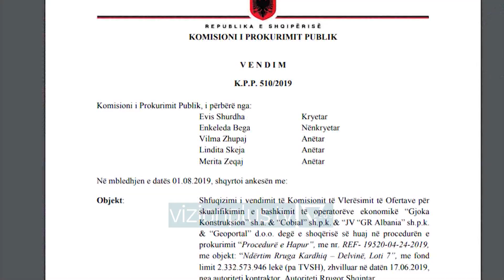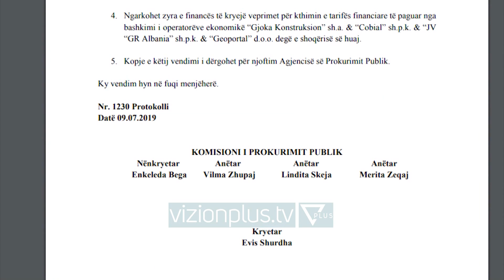Dorëhiqet drejtuesja e ARRSH, Sonila Qato - News, Lajme - Vizion Plus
Jep dorëheqjen drejtuesja e ARRSH, Sonila Qato.Vendimi vjen pas skandalit të fundit me rrugën Kardhiq-Delvinë, punimet e së cilës u ndërprene kohët e fundit ndërsa që Qato pati një përplasje me kompaninë ndërtuese.Ishte vetë drejtuesja e ARRSH e cila konfirmoi largimin nga ky post nëpërmjet një statusi në faqen e saj në facebook.Qato shkruan se eshte akuzuar nga kompania ne fjale per nje procedure qe sipas saj, eshte krejtesisht e drejte dhe ligjore.Pas një periudhe të shkurtër pune, por shumë intensive, për të reformuar Autoritetin Rrugor Shqiptar dhe për të krijuar një model transparence dhe profesionalizmi në këtë institucion, vetëm pak ditë më parë jam akuzuar nga një kompani lidhur me një procedurë, të cilën unë e gjykoj plotësisht të drejtë dhe ligjore.Kjo situatë më ka vendosur në një pozitë të vështirë në raport me detyrën. Nga njëra anë më duhet të përballem me akuzat dhe procesin ligjor që shfaqen në vorbullën e pafundme të çudirave mediatike dhe nga ana tjetër duhet të administroj punën e përditshme dhe projektet infrastrukturore (pjesë e kësaj pune është edhe kompania që akuzon).Jam e keqardhur për gjithë këtë zhurmë dhe e lënduar nga spekulimet jashtëzakonisht të mëdha në media mbi procedurat e ndjekura në respektim të ligjit dhe dokumentacionin zyrtar që ka të bëjë me rastin në fjalë. Por jam edhe në pamundësi normaliteti në një punë që s’ka as orar dhe as ditë pushimi, sepse kërkon angazhim ekstrem mendërisht e fizikisht.Prandaj me mirënjohjen e sinqertë për Kryeministrin e vendit, i cili jo vetëm më besoi këtë detyrë të rëndësishme, por edhe më krijoi kushte të pavarësisë së plotë në drejtimin e institucionit, ndjeva sot detyrimin moral t’u bëj me dije dorëheqjen nga detyra që më është ngarkuar.Jam e gatshme që të gjithë eksperiencën, dijen dhe integritetin tim ta vë në dispozicion të çdo detyre tjetër që mund të më kërkohet, por siç u mundova ta shpjegoj, e kam të pamundur të vazhdoj detyrën aktuale.Faleminderit të gjithë bashkëpunëtorëve të mi dhe vazhdim të mbarë të një pune që kemi nisur mirë së bashku!